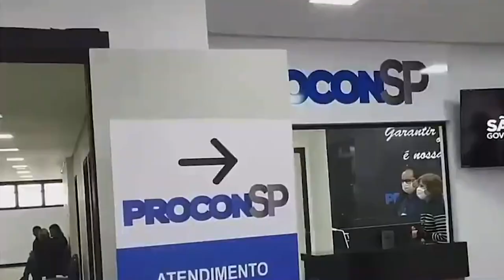Fundação pública deve comprovar pertinência temática para propor ação coletiva 14.04.22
​A Quarta Turma do Superior Tribunal de Justiça (STJ) entendeu que, da mesma forma que as associações, as pessoas jurídicas da administração pública indireta, para serem consideradas parte legítima no ajuizamento de ação civil pública, devem demonstrar, entre outros, o requisito da pertinência temática entre suas finalidades institucionais e o interesse tutelado na demanda coletiva.